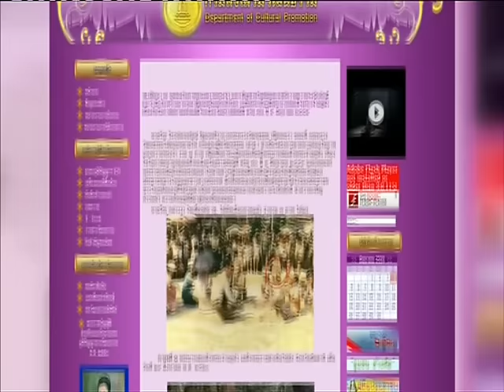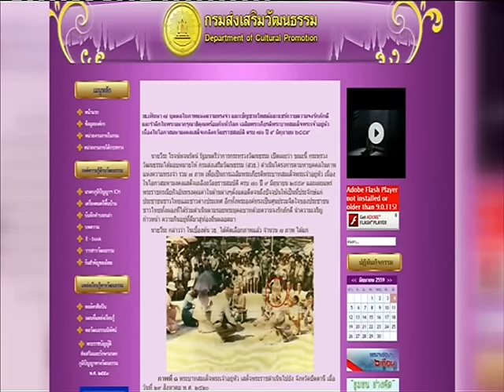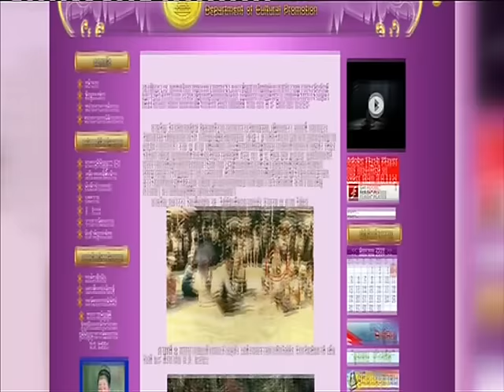News วธ.ตามหา7บุคคลในภาพแห่งความทรงจำเพื่อเฉลิมพระเกียรติในหลวง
พิกัดข่าวค่ำทั่วไทย : วธ.ตามหา 7 บุคคลในภาพแห่งความทรงจำเพื่อเฉลิมพระเกียรติในหลวงครองราชฯครบ 70 ปี "NOW26" 3-6-59